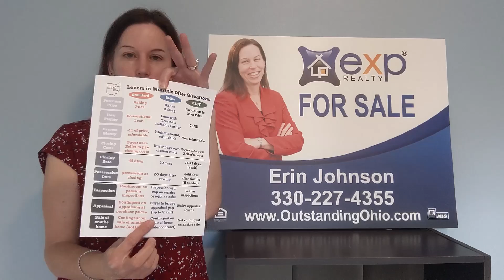Top 10 Strategies to Win in Multiple Offer Situations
In this  RESOURCEFUL REALTOR THURSDAY feature, I share with you my top 10 strategies to help Buyers win in multiple offer situations in a Seller's Market. For 10 different aspects of the contract, I explain what is "standard" in a normal market and then some options to improve the attractiveness of your offer in this market. I cover everything from escalation clauses to inspection contingencies to appraisal bridges. It is important to think about these things and strategize with your Realtor in advance so you are ready to write your best offer when you find a house you like.

I cover these things with my Buyers in our initial Buyer Consultation meeting. If you or someone you know is looking for a house in Northeast Ohio and doesn't have an Agent, I'm here to help. There is typically no cost to a Buyer to use a Buyer's Agent and our job is to guide you through the process.

If you are at all considering selling, now is the time! Houses are selling super fast and for top dollar. I'd be happy to give you a free no-obligation market estimate of what your Northeast Ohio home is worth in this market.

And check out the Outstanding Ohio Facebook Group if you are looking to meet and connect with other outstanding Ohioans

If you are looking to buy or sell a house in northeast Ohio, reach out and let's chat!